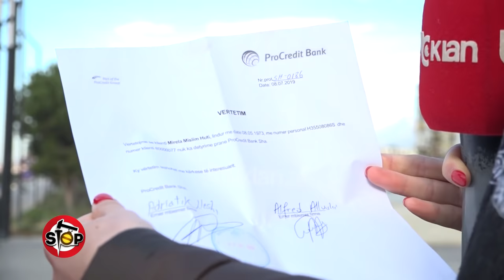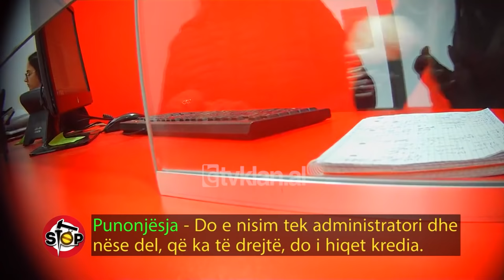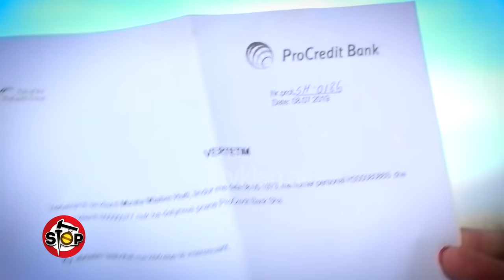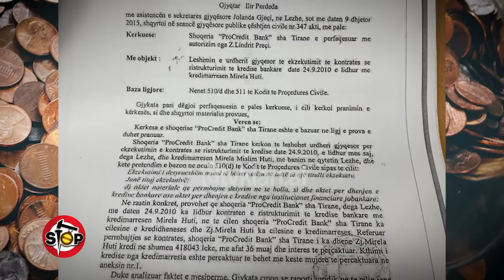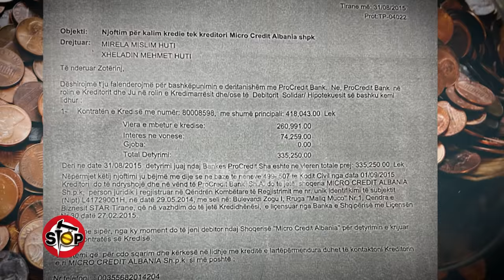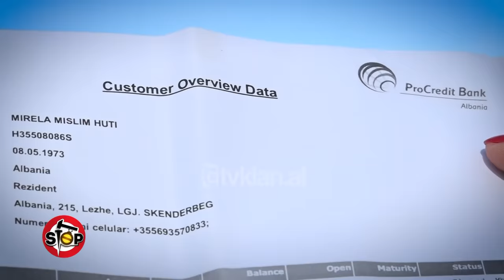Stop - Lezhe/ Shlyen kredine te Procredit bank, pas 11 vjetesh i bllokojne pagen - 27 Janar 2022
Mirela Huti, një qytetare nga Lezha, është drejtuar në “Stop” për problematikën e saj. Mirela tregon, se ka marrë një kredi në Procredit Bank, të cilën e ka shlyer në vitin 2010. Në vitin 2021 i bllokohen pagat dhe në bankën, ku i kalon rroga, i thuhet se është bllokuar nga Microcredit, pasi ka një kredi të pashlyer. Zonja thotë, se ka marrë vërtetim nga banka Procredit, se nuk ka asnjë detyrim ndaj saj. Bllokimi i pagës e ka lënë pa mundësi për të ushqyer veten e familjen e saj.